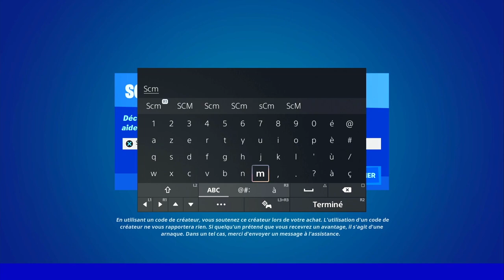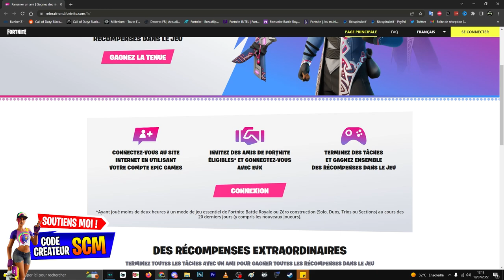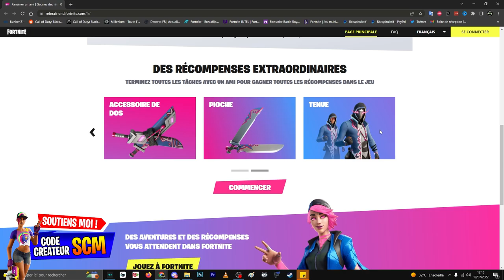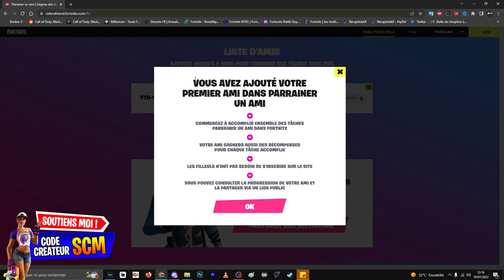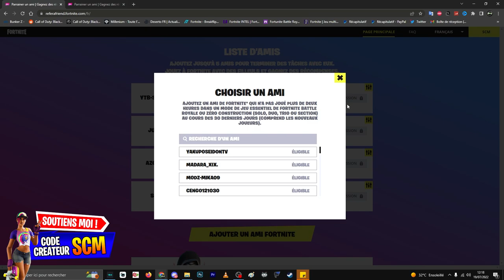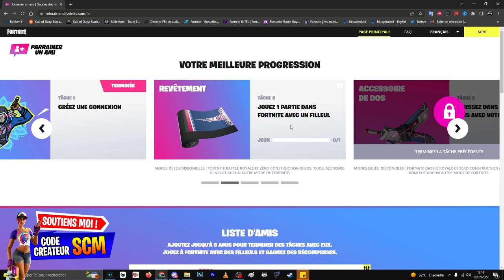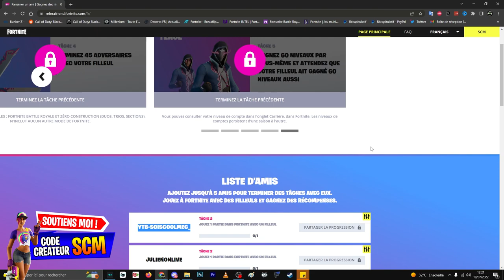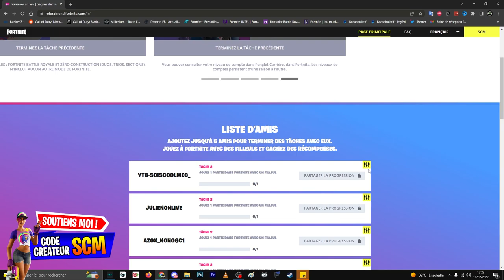COMMENT DÉBLOQUER LE SKIN XANDER GRATUIT FORTNITE, PRÉSENTATION PACK XANDER EVENT PARRAINER UN AMI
▬▬▬▬▬▬▬ • BIENVENUE 😍 • ▬▬▬▬▬▬▬

▬▬▬▬▬▬▬ • PARTENAIRES 💪 • ▬▬▬▬▬▬▬

👉StealthGamer:
"SOISCOOLMEC"
"STRIKESOISCOOL"

TikTok "SoisCoolMecYTB"
👻Snapchat "soiscoolmec"

.▬▬▬▬▬▬▬ • TOP DON 💰 • ▬▬▬▬▬▬▬

▬▬▬▬▬▬▬ • MUSIQUE OUTRO 🎵 • ▬▬▬▬▬▬▬